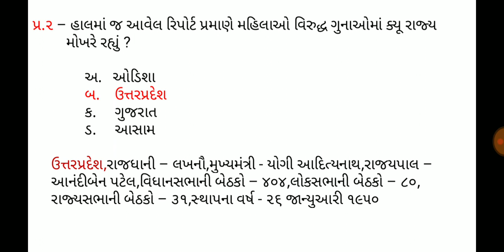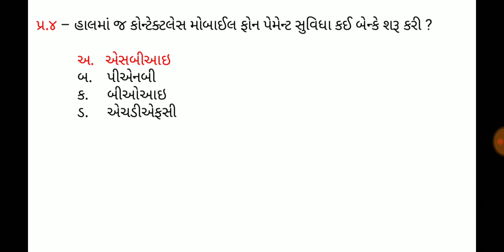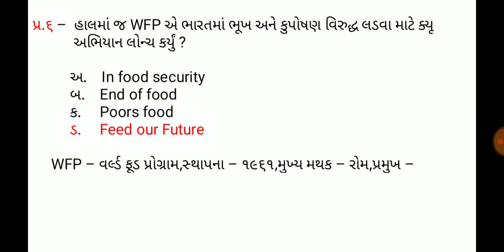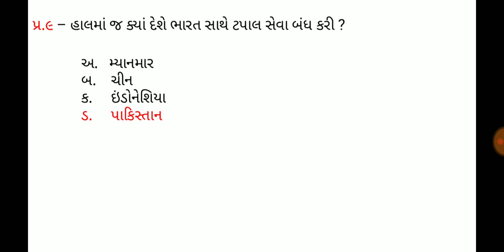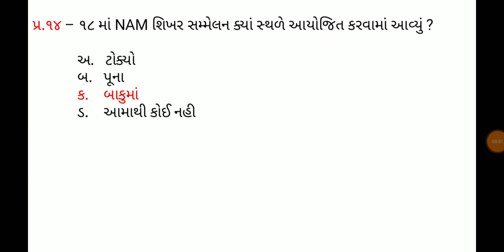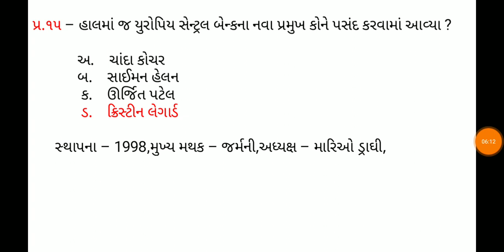24 October 2019,Current affaires in gujrati,daily gk in gujrati,MCQ,GPSC,SSC,BANK,RAILWAY,POLICE